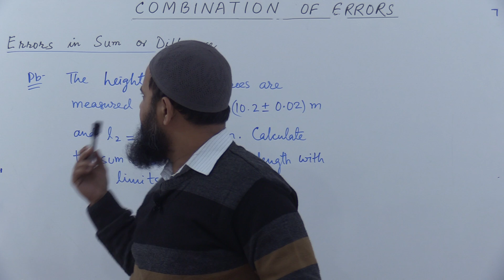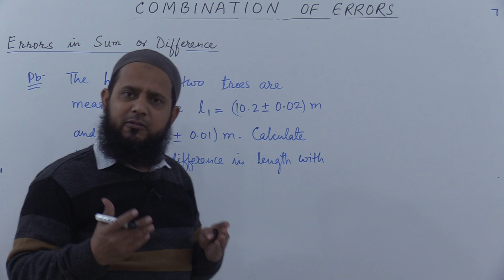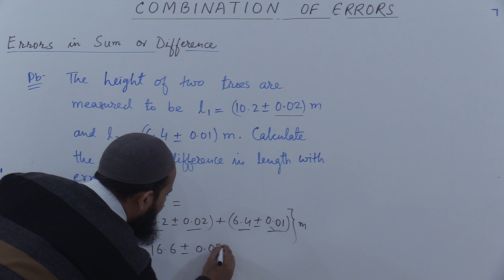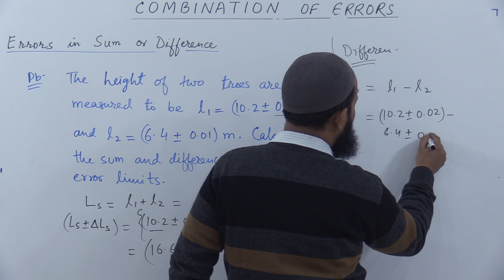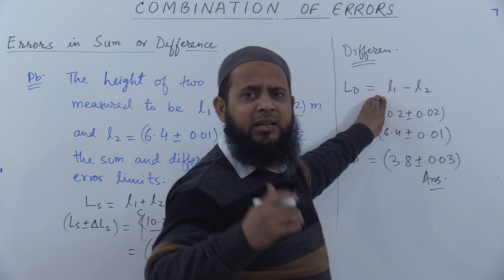Sample Problem on Errors in Sum and product